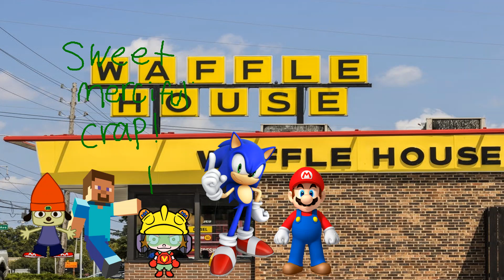VGW Sitcom Movie: Waffle House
9-Volt loves Waffles, and Sonic takes them to Waffle House to see Luigi, Yoshi, and Tails. Tails was crying at Waffle House and called Cream. Then, Helen served them their food.